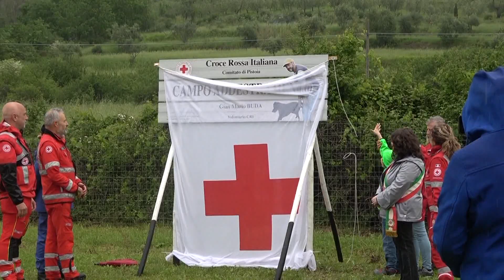Intestato a Mario Buda il campo cinofilo